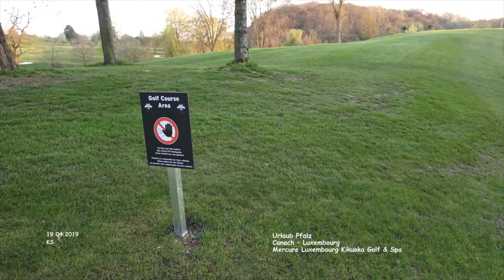Kikuoka Golf - Luxemburg - Luxemburg - Golftime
De Kikuoka Golf & Country Club beschikt over een open, maar uitdagende golfbaan met een opwindend ontwerp van de Japanner Iwao Uematsu. Het Mercure Golfhotel dat direct aan de golfbaan ligt, maakt Kikuoka een ideale bestemming voor een Luxemburg golfvakantie.

Speel op Kikuoka Golf & Country Club, boek uw golfreis naar Luxemburg bij Golftime